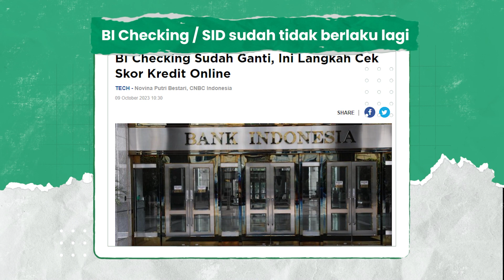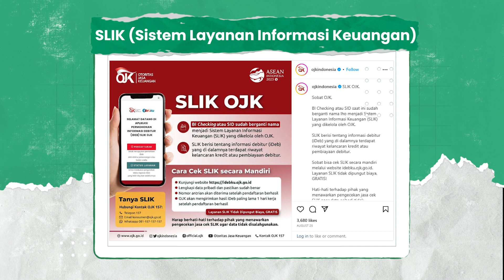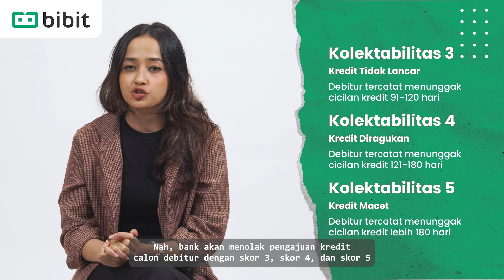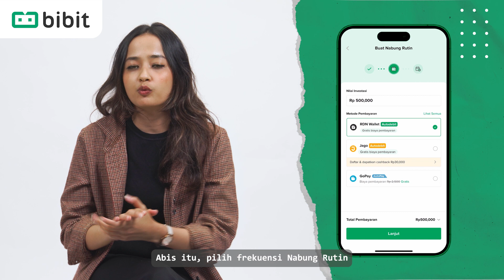BI Checking/SLIK OJK Bikin Susah Dapat Kerja? Ini yang Perlu Dihindari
Udah susah cari kerja karena kompetisi antar-pelamar kerja, malah makin ribet lagi gara-gara BI Checking/SLIK OJK? Emang apa sih BI Checking/SLIK OJK itu? Terus, kita jadi gak boleh punya utang supaya bisa gampang dapat kerja gitu?

Tenang! Simak dulu video ini supaya enggak pusingin soal BI Chekcking/SLIK OJK selama cari kerja.

00:00 - 00:16 Opening
00:16 - 00:32 Bolehkah mengutang?
00:32 - 01:11 Apa itu BI Checking/SLIK OJK?
01:11 - 01:48 Fungsi SLIK OJK, memudahkan atau mempersulit?
01:49 - 03:04 Apa yang mempengaruhi skor BI Checking/SLIK OJK?
03:04 - 03:27 Berapa skor BI Checking/SLIK OJK yang bikin pelamar susah dapat kerja?
03:27 - 03:46 Kalau terlanjut punya tunggakan dan skor BI Checking/SLIK OJK jelek, harus apa?
03:46 - 04:38 Cara supaya tidak punya utang atau tunggakan yang tidak bisa dibayar dan cara mengelola utang
04:38 - 05:45 Pakai fitur Nabung Rutin Bibit supaya lebih gampang nabung dan kelola keuangan setiap bulan

Semangat, ya, para pencari kerja!